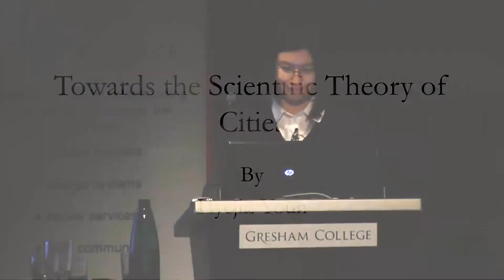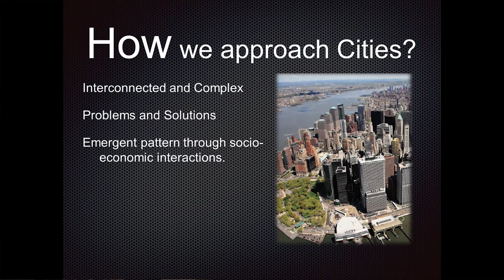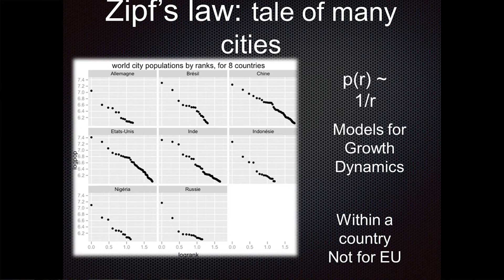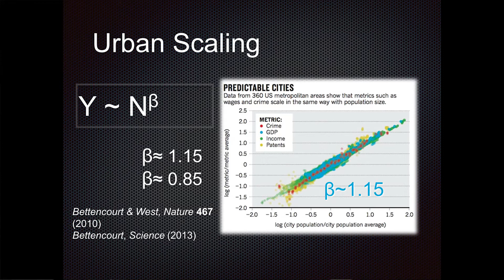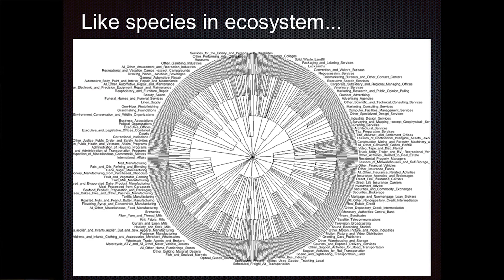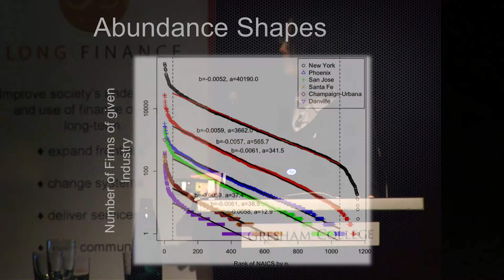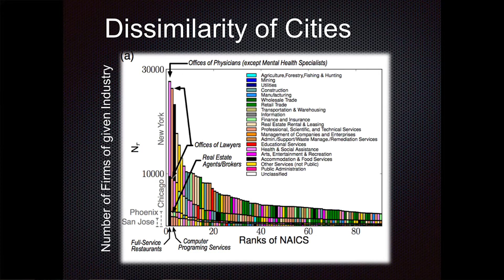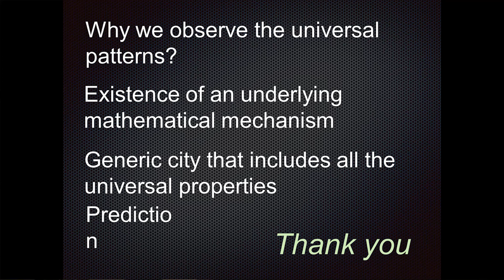Towards the Scientific Theory of Cities - Dr Hyejin Youn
Dr Hyejin Youn discusses the many ways that natural sciences can inform and illuminate the study of cities

As a physicist, she is interested in developing for mathematical, theoretical frameworks for the underlying general principles generating and governing the dynamics of complex systems especially in the socio-economic realm: cities and innovation. Her focus is mainly the creation of wealth and the generation of innovations. The question which unites various research efforts is: what are the mechanisms underlying wealth creation, innovation and technological change? Cities have played the privileged role in such areas, and generally in the development of human civilization. Therefore understanding cities in terms of how urban environments foster wealth creation and innovation is key to understanding and predicting the direction of our human society is taking.

The transcript and downloadable versions of the lecture are available from the Gresham College